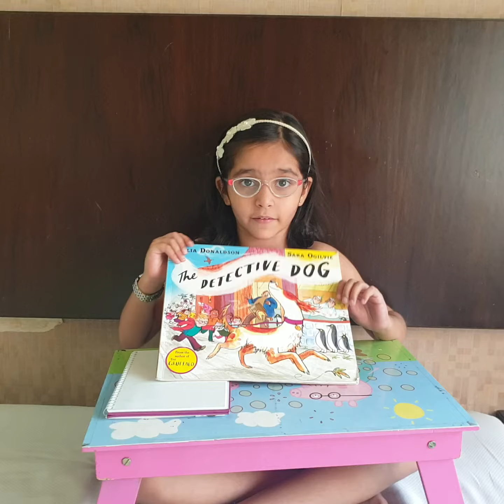Ahana's Recommendation | The Detective Dog | fun-filled adventure